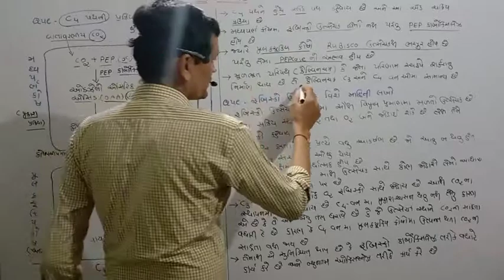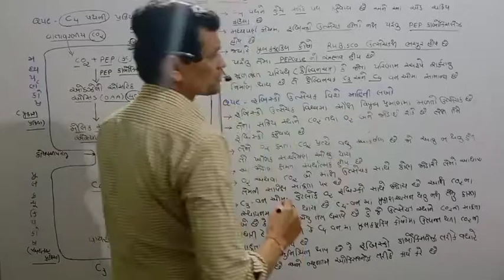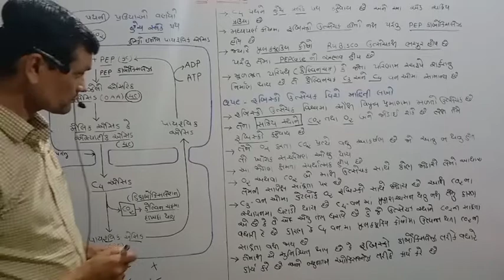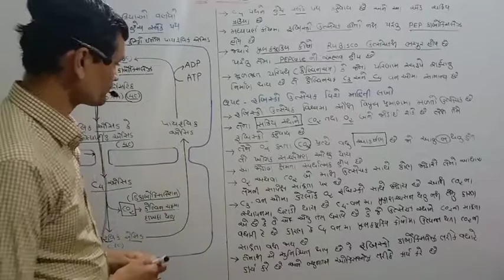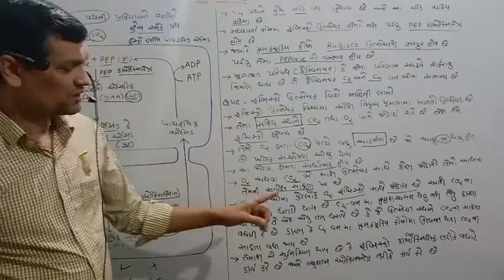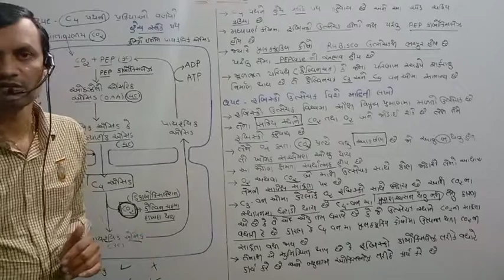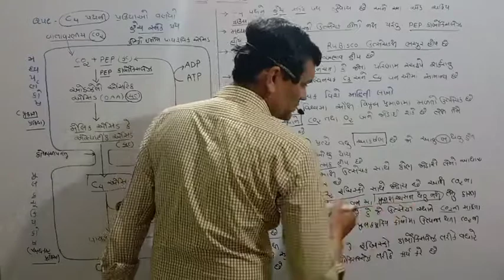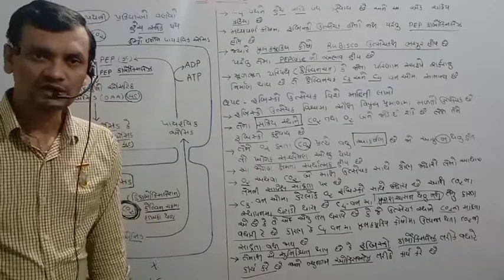11 Sci Biology Chap 13 Part 9